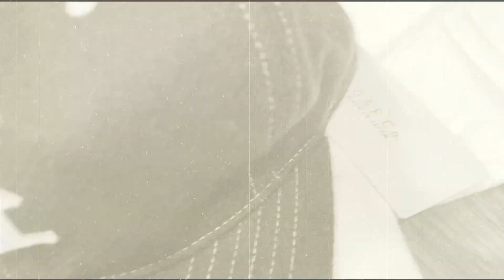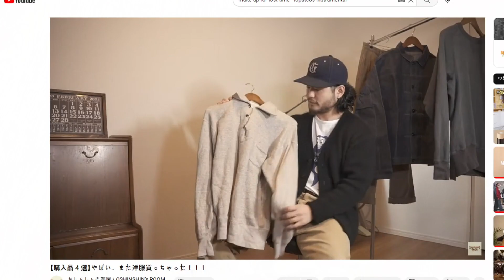[UNBOXING] 1940년대 여름 티셔츠 클래식볼캡 ft.G&F CO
G&F CO UNBOXING